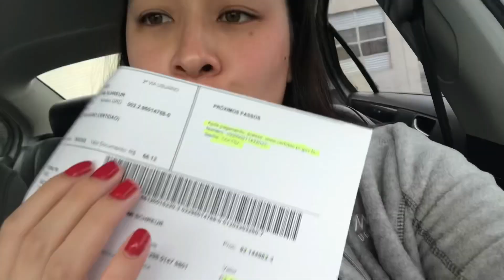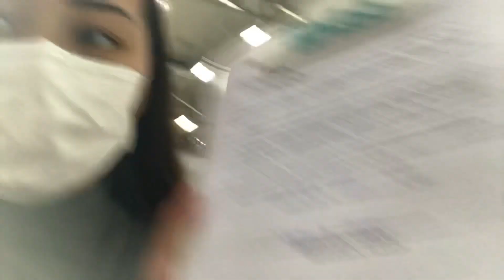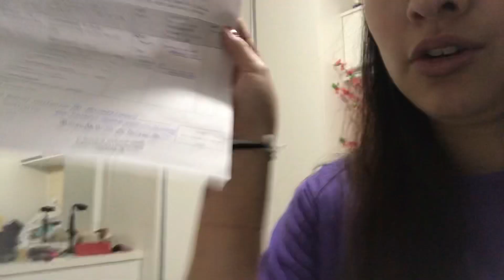VLOG: ÚLTIMO DIA NO BRASIL! FUI NO DETRAN E FIZ PCR! - Fiz karê para minha família!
Oi gente!
O vídeo tá saindo mais tarde hoje!
Fiz um vlog do meu último dia aqui no Brasil!